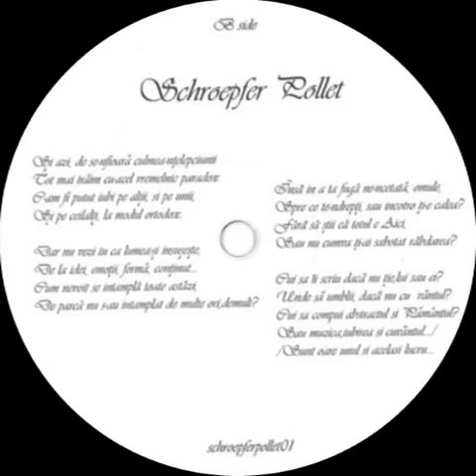Schroepfer Pollet - Who's Who (BB)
Available:
+ more vinyl shops